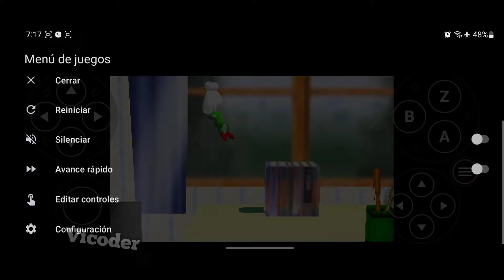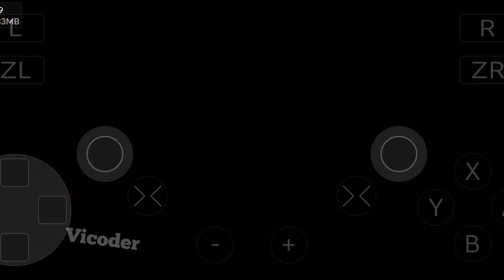🎮ASÍ es JUGAR TODOS LOS SUPER SMASH BROS DESDE un CELULAR! REVIEW, ANÁLISIS y REQUISITOS MÍNIMOS!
📌‼️Recuerda que todo lo visto en el vídeo fue con base en mi experiencia de juego y todo fue testeado desde mi dispositivo actual (SNAPDRAGON 8GEN1/12GB de RAM) para que lo tomes como referencia y comparación con el tuyo.
Cabe aclarar que durante el video pueda cometer alguna equivocación con alguna configuración o driver que pueda alterar el rendimiento, haciendo que rara vez sea imprecisa la información. Si fuese así el caso, cualquier duda o aclaración que dejes en los comentarios es 100% BIENVENIDA. Para que así todos nos apoyemos como comunidad.❤️

💥-Memoria Interna: 256Gb

💥-Procesador: SNAPDRAGON (DISQUE 8GEN1 PERO EL CEL ESTA RE LENTO PARA JUEGOS PESDOS)

50---✅

100--✅

500--✅

1000-✅

2500-✅️

5000-✅️

7500-✅️

10,000-✅️

20,000-✅️

30,000-✅️

40,000-❌

50,000-❌

‼--- 60,000 !! ⬅️Récord

⚡ Comercial ⚡